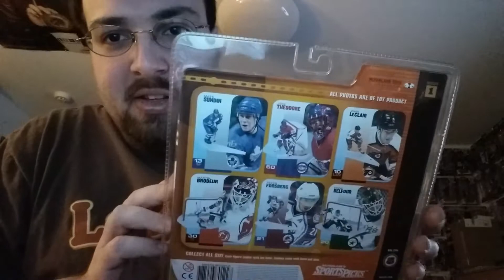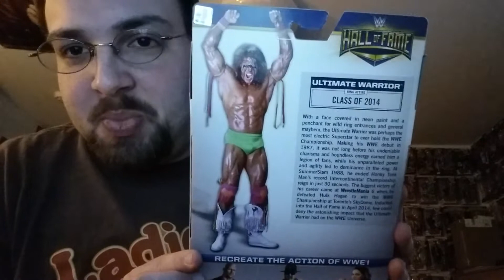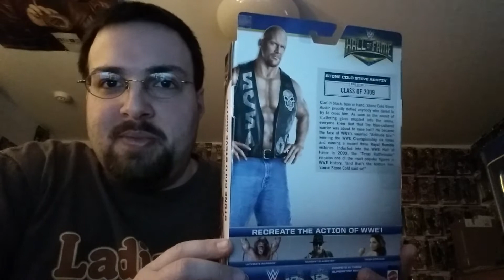Target and eBay pickups. MLB Chipz